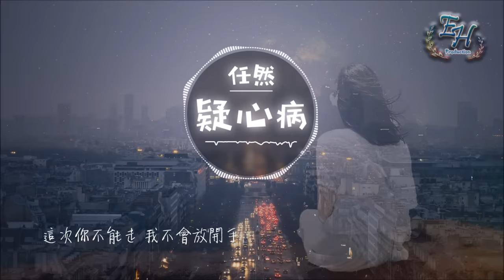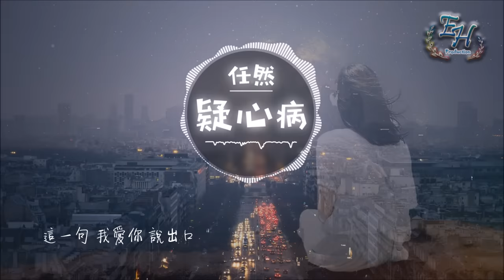任然 - 疑心病『讓你愛上我 要多久，我已經愛上你 已走不動。』【動態歌詞Lyrics】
- 歌詞在下面 -

作詞：常定晨    作曲：常定晨

你我在人群中
試著抓緊你的手
請不要甩開我
不會讓你走
可能餘溫太久
沒給你感動
在我回答你的時候
你終於說出口
我疑心病有一些重
可能因為性格
對愛情不懂
不讓你等太久
不讓你難受
請允許我把你
帶走

讓你愛上我
要多久
我已經愛上你
已走不動
想拉你的手
想吻你額頭
我沉默太久

這一句
我愛你
說出口
我會用這一生
為你守候
給不了感動
不要跟我分手

你終於說出口
可能因為性格
對愛情不懂
不讓你等太久
不讓你難受
請允許我把你
帶走

讓你愛上我
要多久
我已經愛上你
已走不動
想拉你的手
想吻你額頭
我沉默太久

這一句
我愛你
說出口
我會用這一生
為你守候
給不了感動
不要跟我分手

你終於說出口
可能是因為性格
對愛情觀點 不同
不讓你等太久
不會讓你難受

你終於說出口
你對我感情也很重
不會因為我性格怪異
會有所變動
這次你不能走
我不會放開手

讓你愛上我
要多久
我已經愛上你
已走不動
想拉你的手
想吻你額頭
我沉默太久

這一句
我愛你
說出口
我會用這一生
為你守候
給不了感動
不要跟我分手

把所有感動
寫成故事一起走